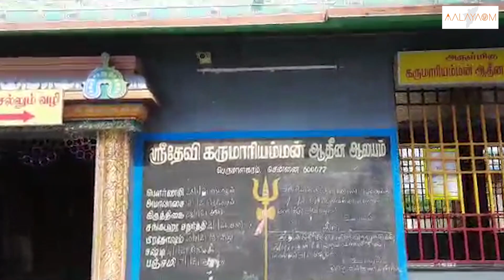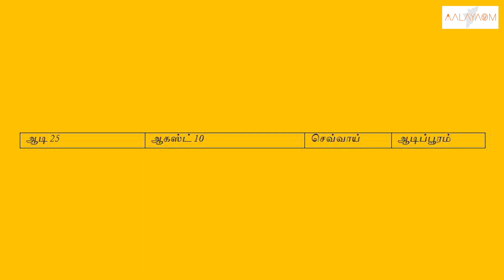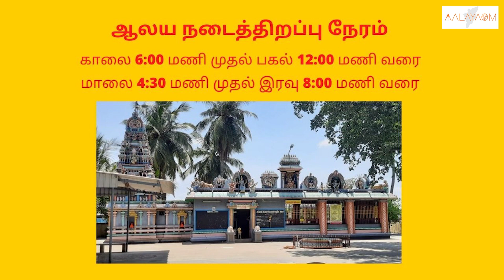திருவேற்காடு கருமாரி அம்மன் ஆலயம்| ஆடி மாத விழாக்கள்| Thiruverkadu Karumari Amman Alayam| Aadi Month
அனைவருக்கும் வணக்கம். தமிழ் மாதங்களில், ஆடி மாதம் அம்மனுக்குரிய மாதமாக மிகவும் சிறப்பானதாக கொண்டாடப்படுகிறது. ஆகையால் இன்றைய பதிவில் நாம் திருவேற்காட்டில், பெருமாளகரத்தில் அமைந்துள்ள ஸ்ரீ தேவி கருமாரி அம்மன் ஆதீன ஆலயத்தில், ஆடி மாதத்தில் நடைபெறும் விழாக்களை பற்றி விரிவாக காணலாம். இந்த விழாக்களில் நீங்களும் பங்கு பெற்று அம்மனின் ஆசியோடு அனைத்து வளங்களும் பெற வேண்டுகிறோம்.